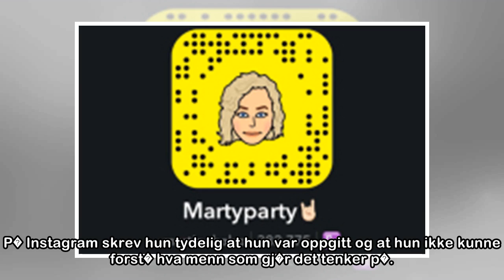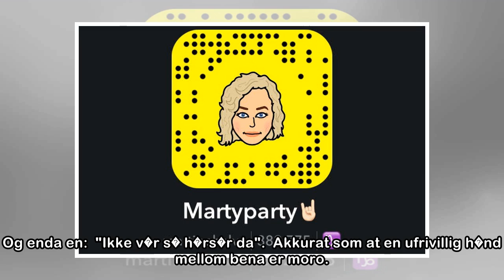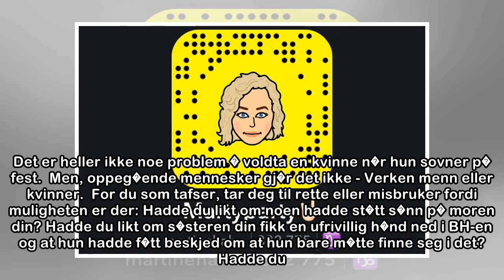Det er ikke noe problem � voldta en kvinne!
En bekjent av meg la akkurat ut et bilde p� Instagram. P� bildet delte hun sin frustrasjon etter � ha tilbragt en dag i skibakken, sm�full og glad. Hun hadde nemlig, helt uten sin vilje f�tt en h�nd m...